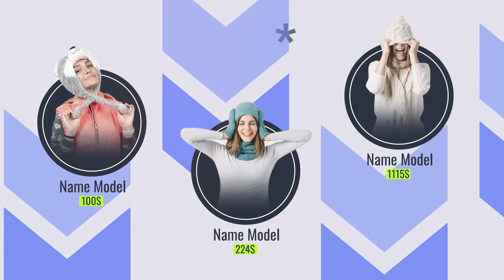Winter Sale Promo Mogrt | Adobe Premiere Pro Template